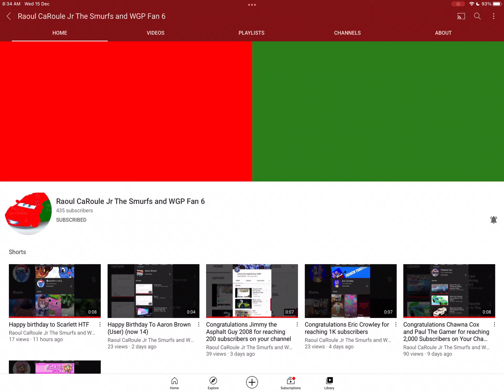My best friend #1